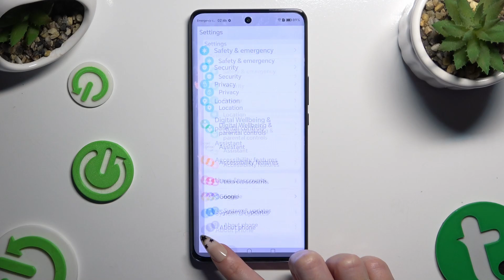How to Turn On/Off Auto Correction on HONOR Magic 6 Lite?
This tutorial provides step-by-step instructions on how to enable or disable auto-correction on your HONOR Magic 6 Lite. The auto-correction feature helps to improve typing accuracy and speed by suggesting or correcting misspelled words as you type. This guide explains how to access the HONOR Magic 6 Lite's keyboard settings, toggle the auto-correction feature, and customize its settings to your liking. You can control the auto correction feature on your device by following these instructions.

What is auto-correction, and why would I want to turn it on or off on my HONOR Magic 6 Lite?
How does auto-correction work, and what are its benefits in typing on my device?
Where can I find the auto-correction settings on my HONOR Magic 6 Lite, and how do I access them?
Can I customize the auto-correction settings, such as adjusting the sensitivity or adding custom words to the dictionary?
Will turning off auto correction affect the typing experience or accuracy on my device?